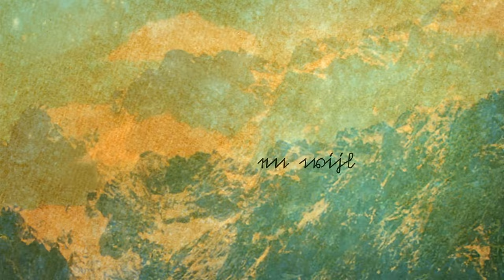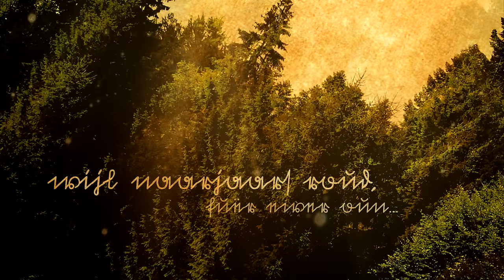Falkenbach - Eweroun [Official Lyric Video]